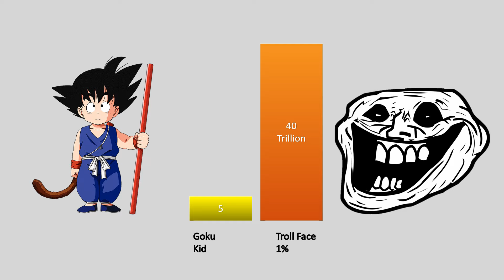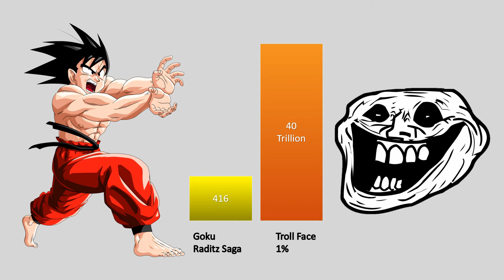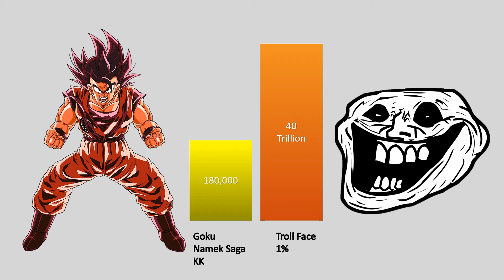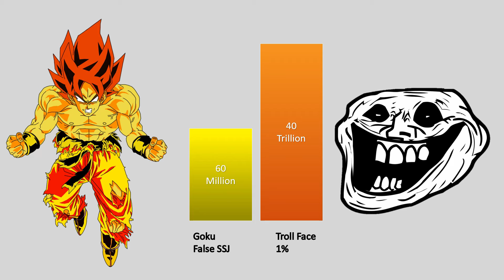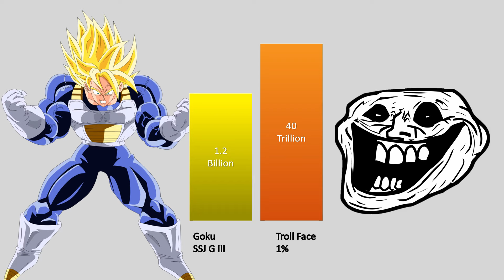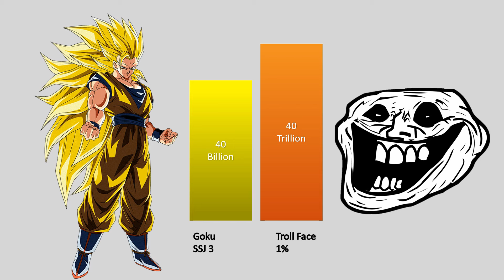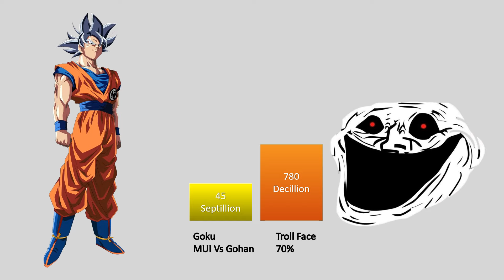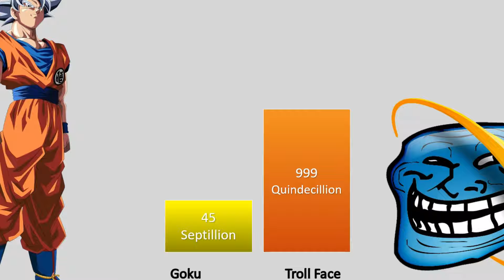Goku Vs Troll Face Power Level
Goku Or Troll Face
Top 10 strongest universal characters ranking